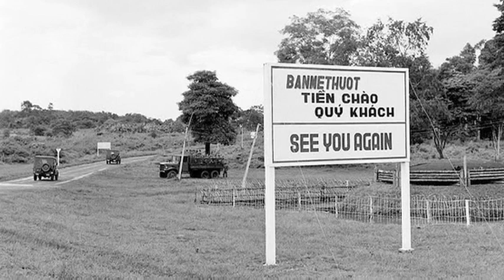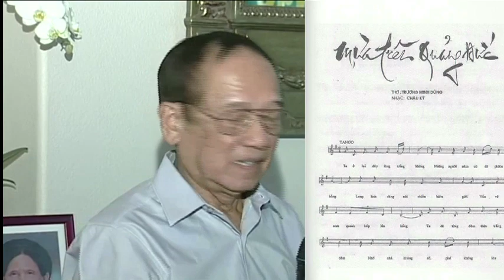HỘI NGỘ ĐỒNG HƯƠNG QUẢNG ĐỨC - Orange County, CA - 23/9/2012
SBTN-NC thực hiện